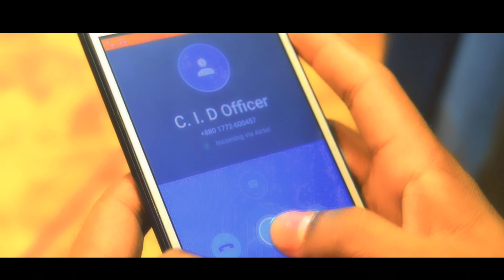পরিণাম | Porinam | Short Film | Regal Creation | Bangla Short Film 2020 | Rakib Ahmed | 4K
এটা আমাদের প্র্থম শর্ট ফিল্ম। সুতরাং আমাদের অনেক ভুল ভ্রান্তি রয়েছে। আপনারা সকলে ক্ষমা সুন্দর দৃষ্টিতে দেখবেন।

অতি লোভ মানুষকে ধ্বংসের পথেই ঠেলে দেয়।এই ভিডিও তে কিছুটা তেমনই দেখা গেছে।

Short Film: Porinam
Cast: Rakib Ahmed, Shakil, Yeamin, Alamin, Azmir etc.
Director: Rakib Ahmed
Ass. Director: Jahangir Alam Bijoy
Camera: Biplob Sarker, Rajon Molla
Editor: Jahangir Alam Bijoy & Biplob Sarker.

It was our first video.So we make some mistake.please forgive us.